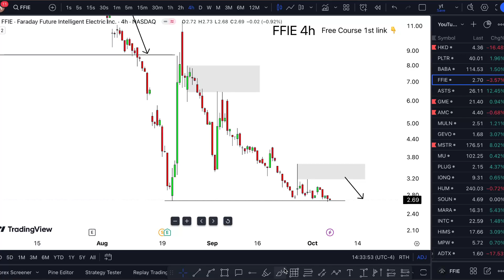FFIE Stock MONDAY ALERT! (buying?) FFIE stock trading broker review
FFIE Stock (Faraday Future stock) FFIE STOCK PREDICTIONS FFIE STOCK Analysis ffie stock news today. Faraday future stock price want you faraday future stock news to sit down faraday future stock prediction. Faraday future stock analysis want you -- Ffie stock today faith ffie stock reverse split and  ffie stock split do it ffie stock short squeeze. Ffie stock predictionsv what is ffle stock forecast edit the ffle stock review